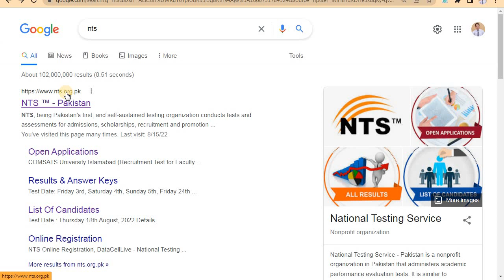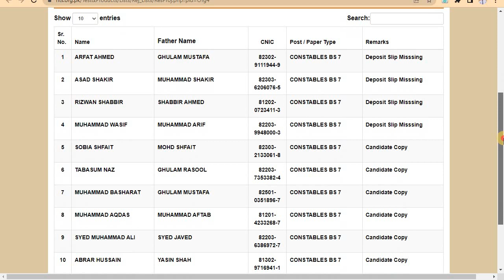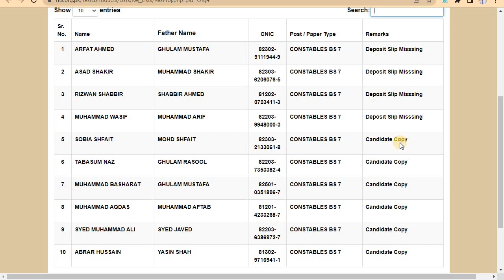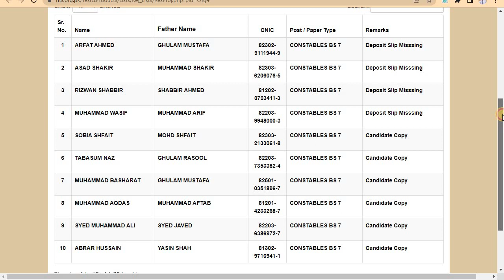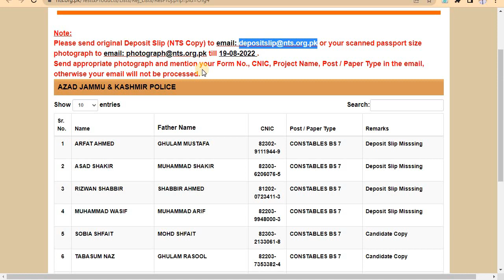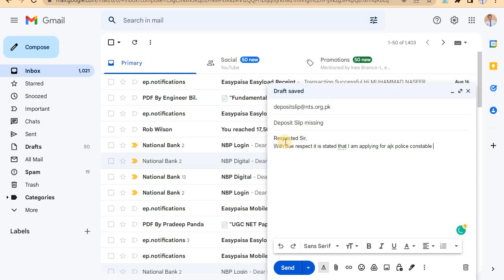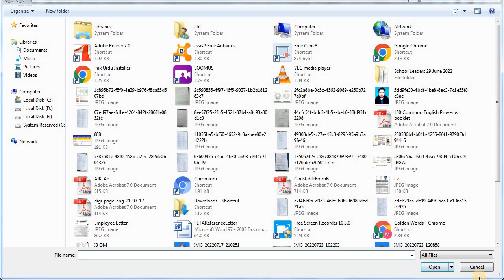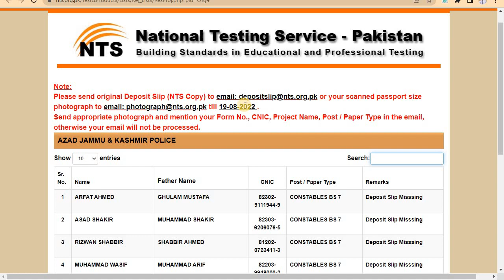AJK Police Constable Jobs 2022|| List of Eligible and Rejected Candidates|| How to Send Email to NTS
AJK Police Constable Jobs 2022|| List of Eligible and Rejected Candidates|| How to Send Email to NTS|| How to Resolve issue of Deposit Slip missing and Candidate Copy|| Solve your Rejection Problem in AJK NTS Police Constables Jobs 2022|| Unique Items